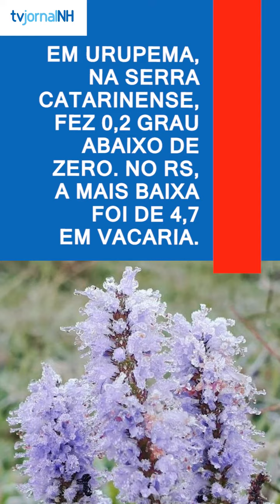Sul do Brasil tem primeira temperatura negativa do ano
Veja também outras da manhã no Vale do Sinos e região